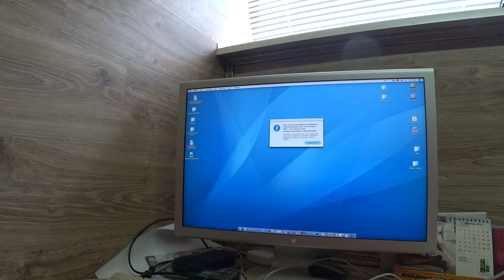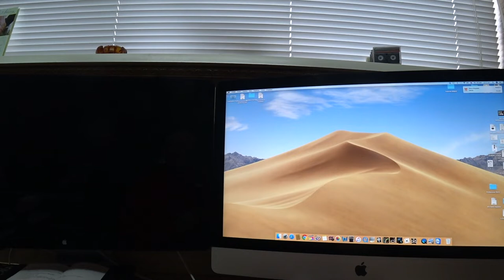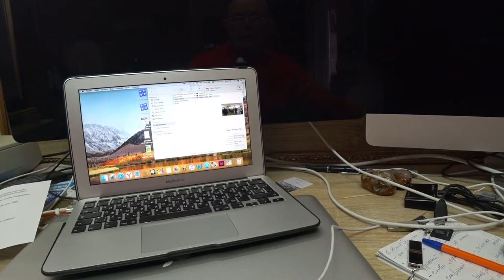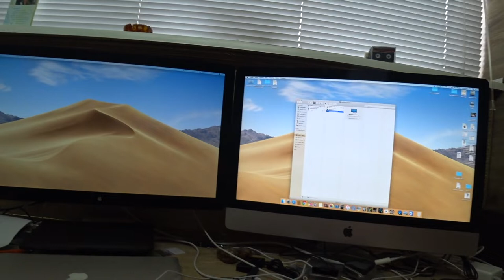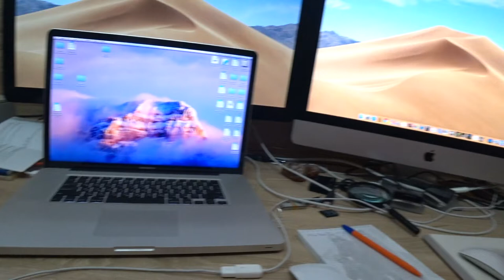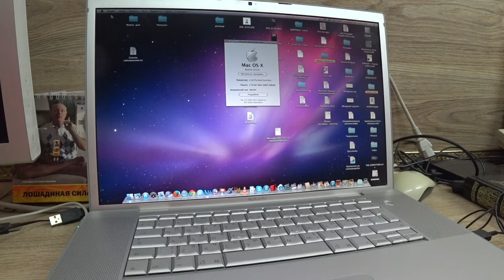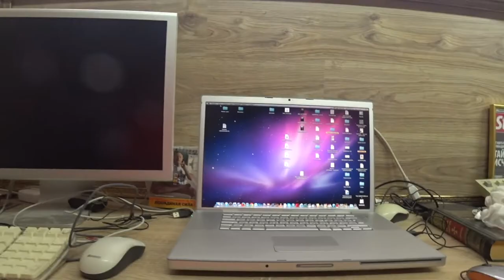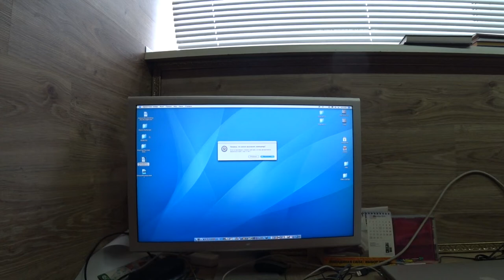Мои компьютеры Apple и программы на них.